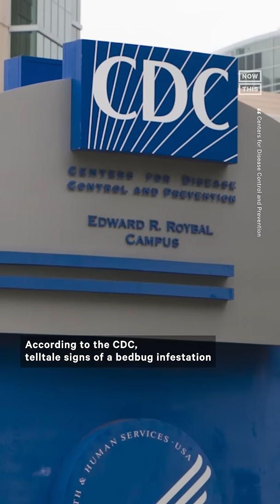How to Avoid a Bedbug Infestation in Paris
Bedbugs are reportedly taking over Paris’ public transportation, movie theaters, and airports — here’s how to keep the bloodsucking insects at bay and what to do if you find them.